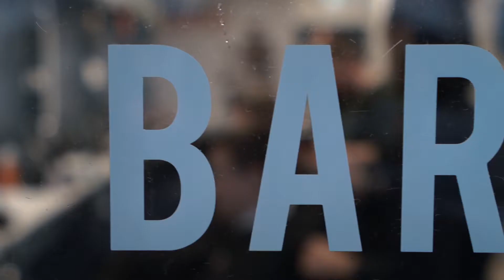ARCHERS BARBER PROMO, IRELAND 2019